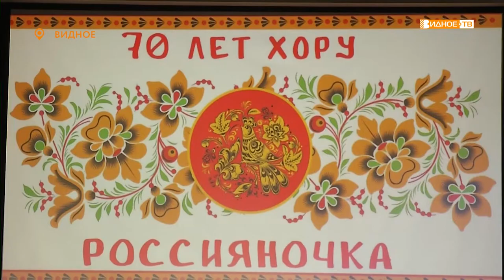«Россияночка» - хор русской песни отметил юбилей